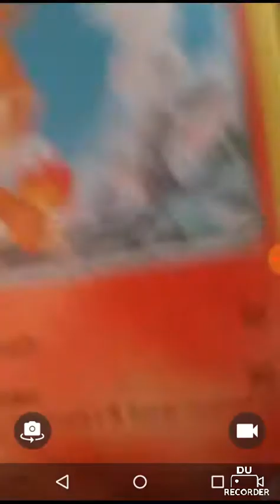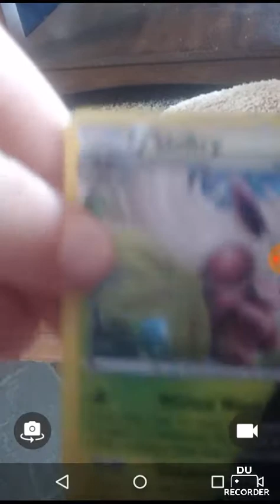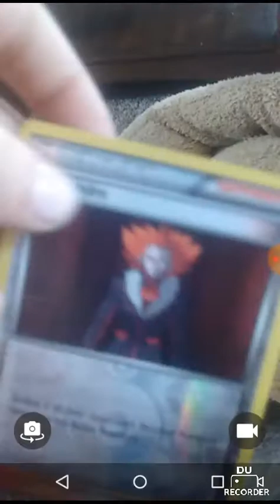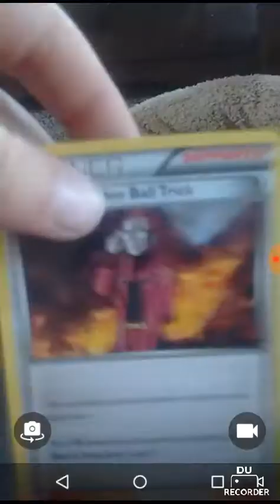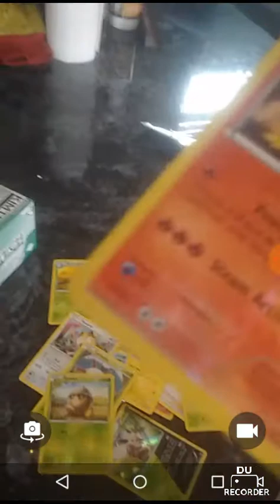Pikachu ex tin opening